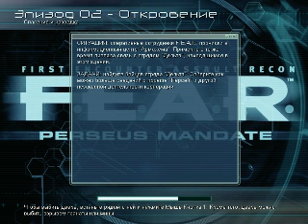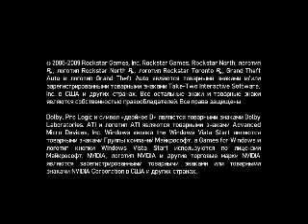F.E.A.R. Perseus Mandate + Grand Theft Auto IV